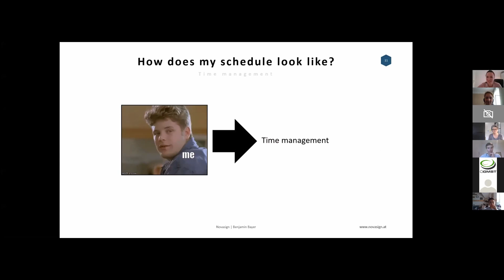ÖGMBT YLSA Out-of-the-Box Talk featuring Benjamin Bayer from April 27, 2020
The first ever online “Out of the Box Talk” by the ÖGMBT Young Life Scientists Austria (YLSA). In late 2019, Benjamin was involved in the foundation of a biotech start-up (Novasign GmbH), offering software solutions for biopharmaceutical industry. With a background in biomedicine, biotechnology and molecular biology he talked about what prompted him to get there and he gave insights about how the daily work inside the company looks like, while simultaneously working on his PhD at BOKU.